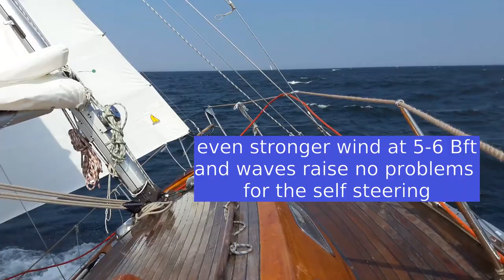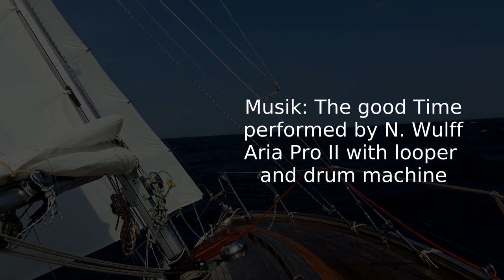Sailing Bidevind - Der perfekte Segel Trim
In diesem kurzen Video erläutere ich, wie mittels geeignet eingestellter  Segel ohne Autopilot oder Selbststeuerungsanlage ein stabiler Kurs am Wind mit fixiertem Ruder erreicht werden kann, so dass das Boot für  5 bis 10 Minuten seinen Kurs selbständig halten kann und den Rudergänger entlastet. Zugleich wird nicht mehr so viel Druck auf das Ruder und Material ausgeübt und auch das Mitsegeln ist wesentlich entspannter - ohne nennenswerten Geschwindigkeitsverlust. Ich habe dieses Verfahren zwei Saison lang angewandt, als ich noch keinen Autopiloten hatte.